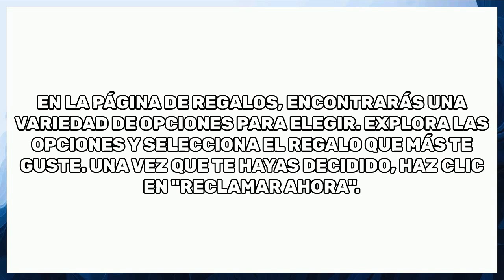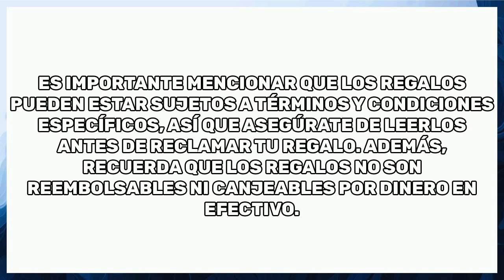Como Reclamar Los Regalos De Temu - Guía Completa (2024)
Como Reclamar Los Regalos De Temu.